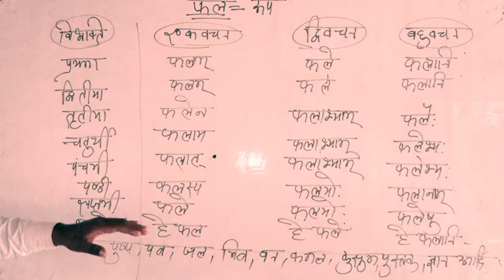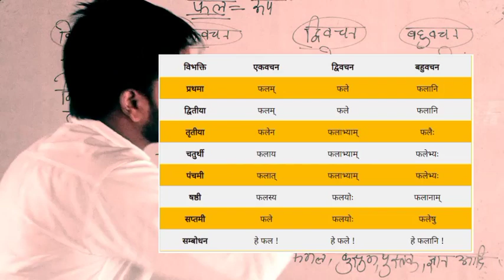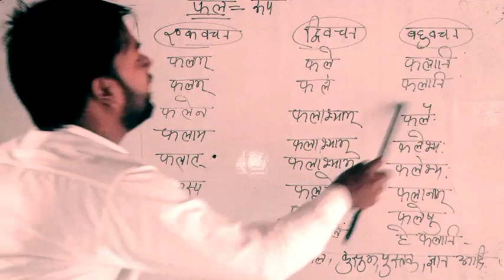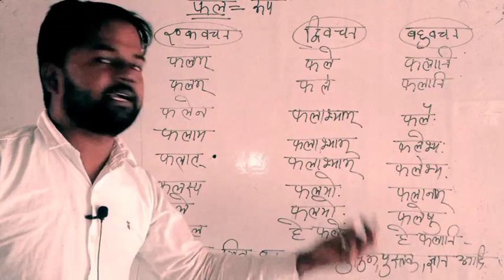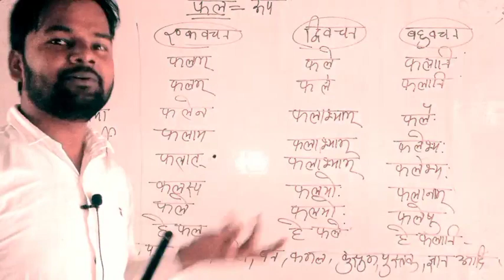फल का रूप याद करे चुटकियों में ||आसान शब्दों मे||| By CP SIR